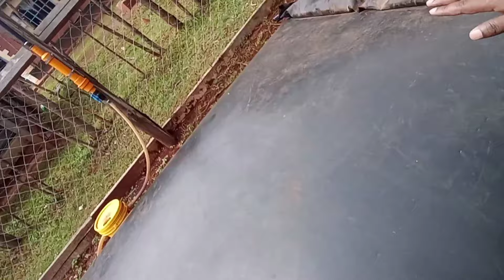HOW TO TURN WESTE PRODUCTS TO BIOGAS